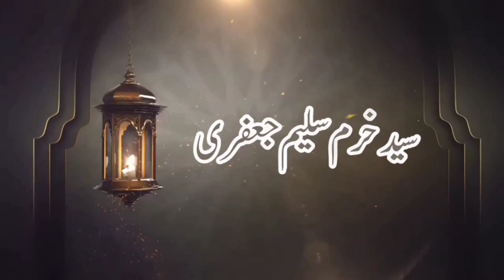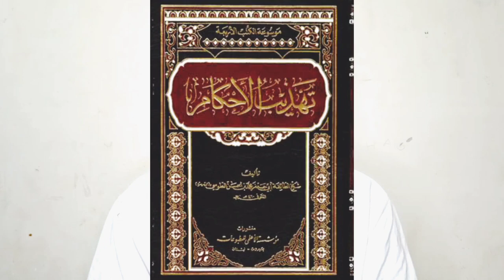متعہ کتنی عورتوں سے اور کتنی دفعہ کیا جا سکتا ہے | خرم سلیم جعفری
I have used a few minuts of clips from a video by Hassan allahyari for discussion.
That's why I am telling here first.
So that no one objects.

hassan allahyari.

hassan allahyari exposed

hassan allahyari engineer

hassan allahyari munazra

hassan allahyari live

hassan allahyari english

hassan allahyari arabic

hassan allahyari farsi

hassan allahyari vs zarq naqvi

hassan allahyari

hassan allahyar

hassan allahyari 512 tv

sheikh hassan allahyari

hassanallahyari512 tv

hassan allahyari munazra

hassan allahyari vs sunni

allahyari

sheikh hassan allahyari urdu

mirza vs hassan allahyari munazra

allahyari urdu

allahyari 512 tv

512 tv allahyari

allahyari today

allahyari latest

munazra zarq naqvi v.s hassan allahyari
@hassan allahyari